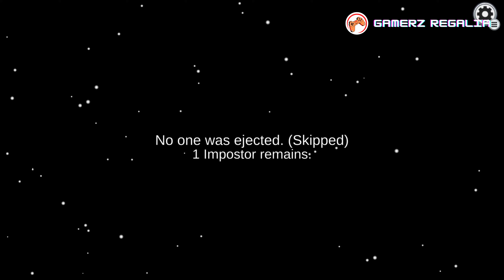Among Us GamePlay 24 [Among Us No Commentary]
Watch Among Us GamePlay No Commentary [Among Us No Commentary].

Among Us is a 2018 online multiplayer social deduction game developed and published by American game studio Innersloth. The game was inspired by the party game Mafia and the science fiction horror film The Thing. The game allows for cross-platform play, first released on iOS and Android devices in June 2018 and on Windows later that year in November. The game was then ported to the Nintendo Switch in December 2020, and on the PlayStation 4, PlayStation 5, Xbox One and Xbox Series X/S in December 2021. While the game was initially released in 2018 to little mainstream attention, it received a massive influx of popularity in 2020 due to many well-known Twitch streamers and YouTubers playing it. A separate VR version of the game, Among Us VR, will be released for Meta Quest 2, SteamVR, and PlayStation VR, developed by Schell Games.